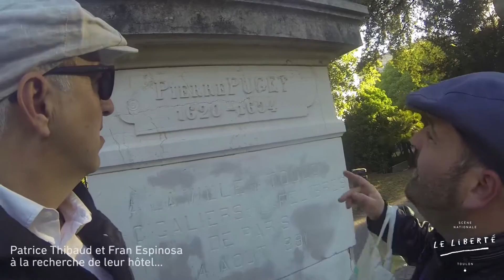La Carte blanche de Patrice Thibaud et Fran Espinosa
Nous avons confié une caméra aux artistes, une journée, lors de leur venue au Liberté les 3 et 4 mai derniers.